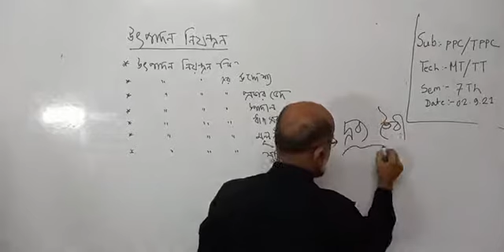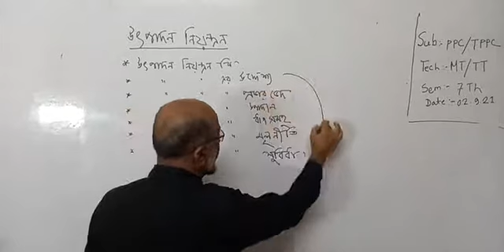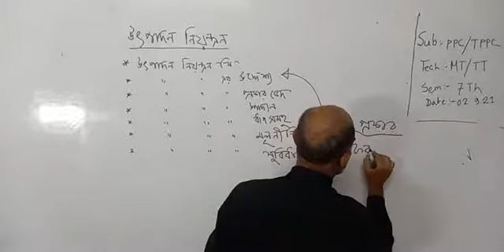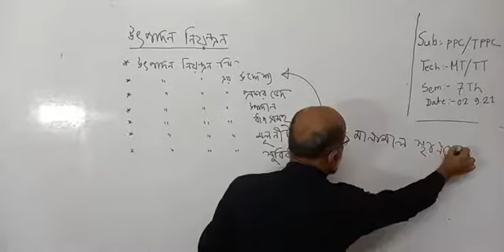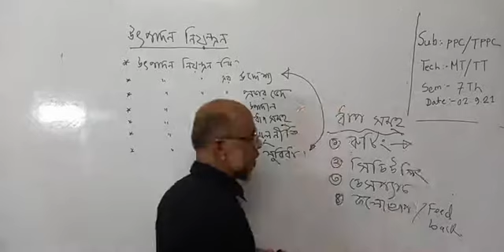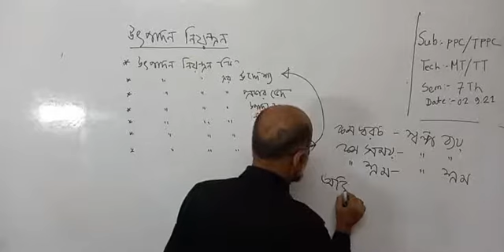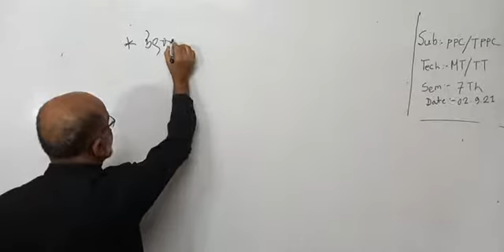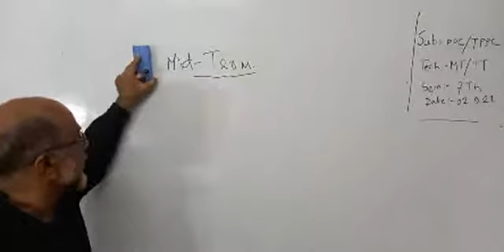Online Class PPC,TPPC MT,TT-7th semester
আপনার বন্ধুদের কাছে সেয়ার করবেন তাতে আপনার মাধ্যমে আপনার বন্ধুও কিছু শিখতে পারবে।